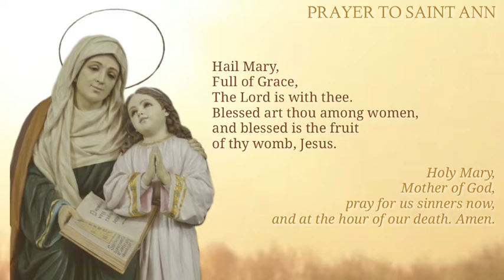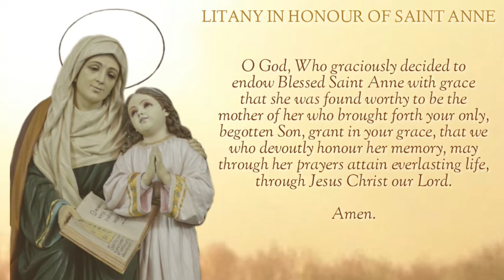Novena to Saint Ann| Day 6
Novena to St. Ann

PRAYER TO SAINT ANN

O glorious Saint Ann,
you are filled with compassion
for those who invoke you,
and with love for those suffer.
Heavily burdened with the weight of my troubles,
I cast myself at your feet
  and humbly beg of you to take the present intention,
which I recommend to you in your special care.

LITANY IN HONOUR OF
SAINT ANNE # 1

Photo Credits:
Free for commercial use
Pixabay License